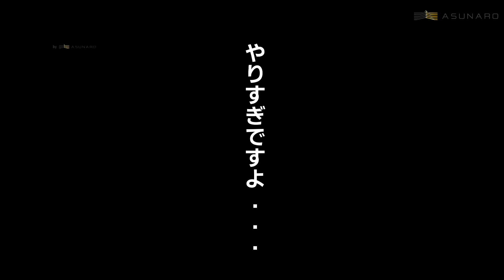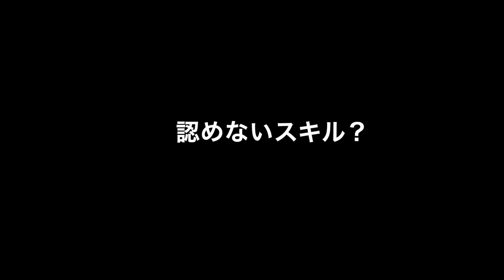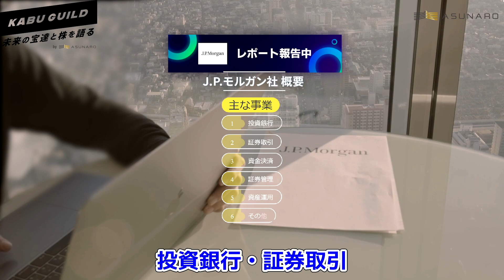株式投資の勉強：足元の決算期待はずれで売られたが長期的な評価はどうだろうJPモルガン